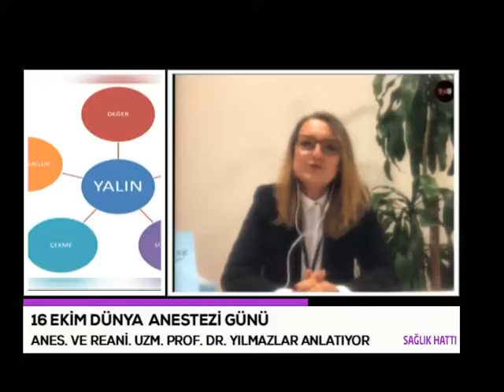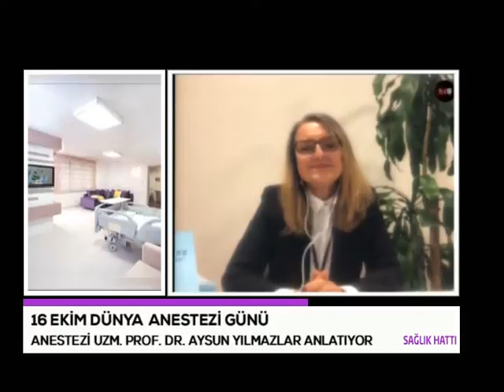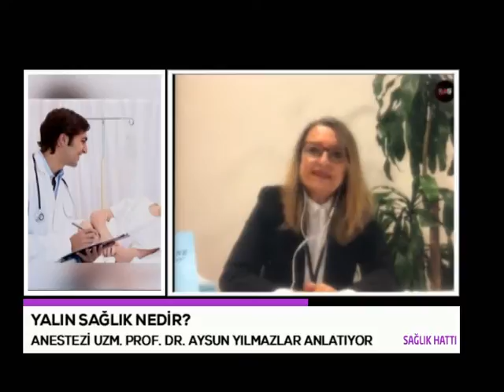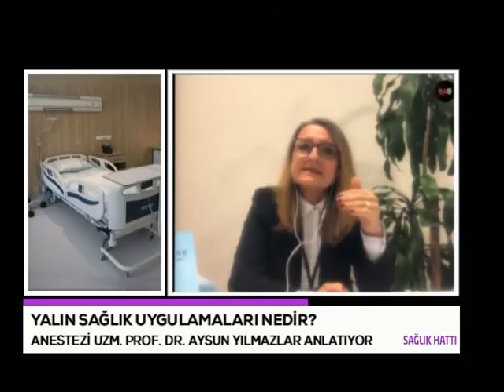Sağlık Hattı -16.10.2020 Konuk: Anesteziyoloji Ve Reanimasyon Uzmanı Prof. Dr. Aysun Yılmazlar